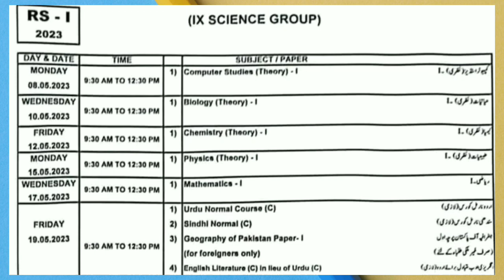CLASS 9TH DATESHEET 2023|SCIENCE GROUP|FROM BOARD OF SECONDARY EDUCATION KARACHI 2023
9th class datesheet 2023
karachi board exam date sheet
datesheet 2023
sindh board board

class 9th general group datesheet 2023

class 10th science group datesheet 2023

class 10th General group datesheet 2023

samaj story